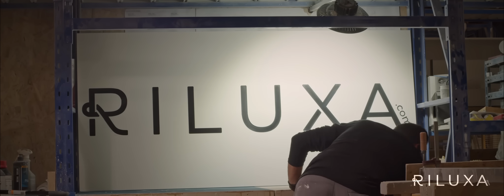Handcrafted Corian® moulded washbasin by Riluxa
Riluxa combines the latest technology with traditional hand craftsmanship to create our exquisite bathroom products with a quality that’s second to none.

A product that’s Made by Riluxa is a product made by hand by the master craftsmen at our factories in Valencia. We are proud to build on this region’s long heritage of producing world-class furniture and bathroom equipment, and the knowledge and understanding of materials that our highly skilled professionals have inherited from the past.

Riluxa’s craftsmen draw on a range of techniques depending on the desired outcome. Our Corian® Design solid surface washbasins are created using an innovative injection moulding technology, after which they are carefully released and oven-cured, before being sanded and polished by hand to achieve an exceptionally soft matt finish. The product is then rigorously quality controlled and packed by hand in sustainable packaging for delivery.

Video by Joan-Marc Romero Tomàs